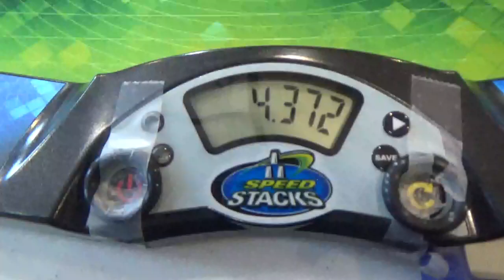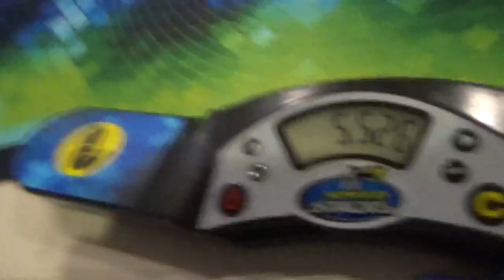4.24 Official Skewb Average!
2nd place at Ledgewood Winter Open 2017